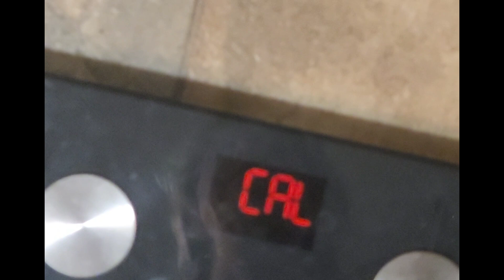Crazy weather and fun times!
Want to be notified of future Indy Meat Ups? Email at

What I recommend:
Redmonds Real Salt -all products
Keto Chow - all products
Perfect

My mom's coloring books:
GOALZ CHOCOLATE
4 Pack Bundle - Mix, Match, Save
Elegance Gift Pack - Mix & Match
Easter gift pack

Cheese grater
Large cookie sheets
IP steam diffuser